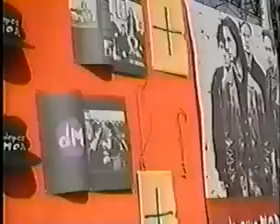Depeche Mode 1994